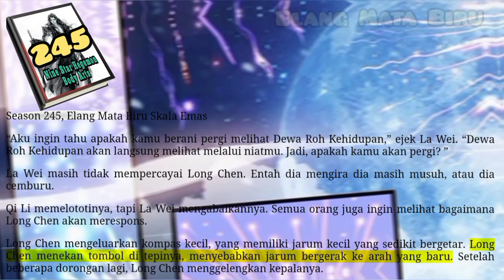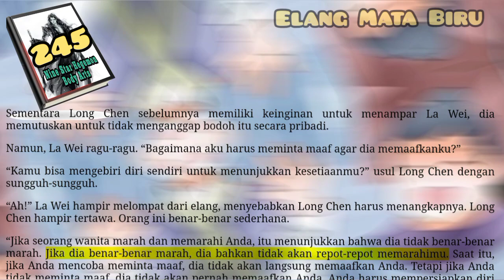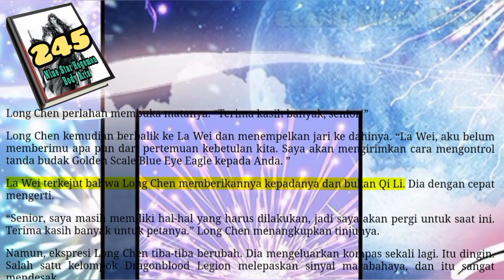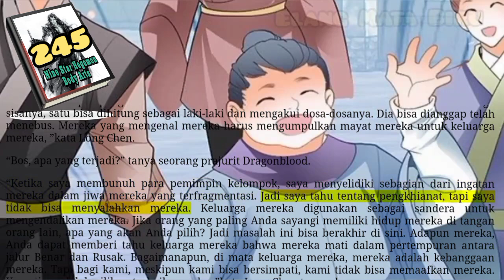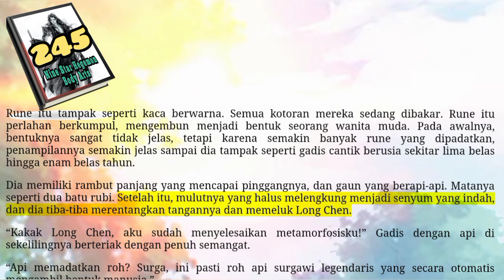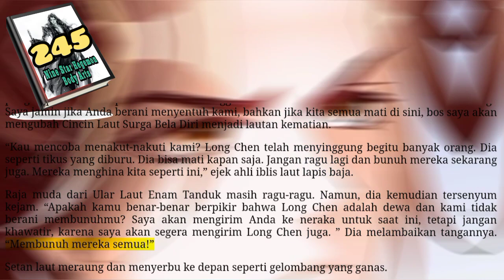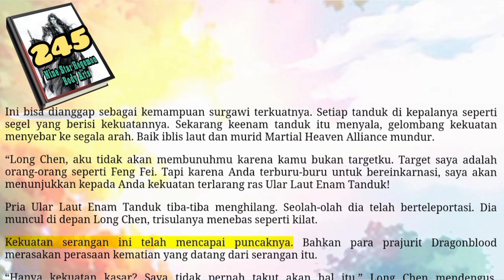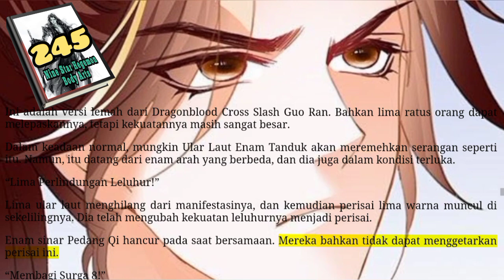Elang Mata Biru, NSHBA 245